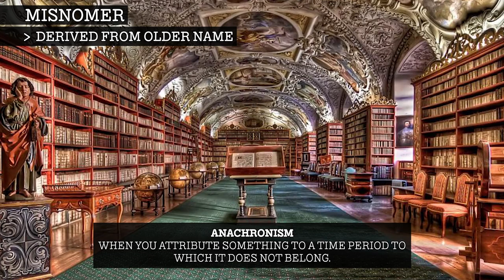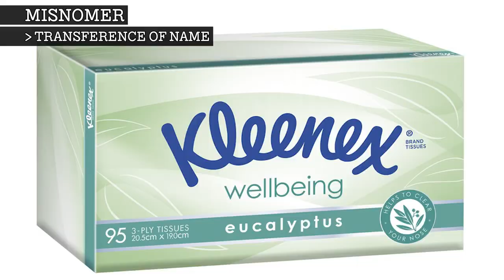MISNOMER.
Learn about Misnomers.

00:00 Intro
00:18 Derived From Older Names
01:07 Transference Of Name
01:26 Similarity Of Appearance
01:44 Association With Place Other Than Named